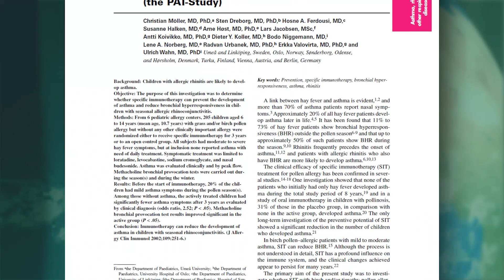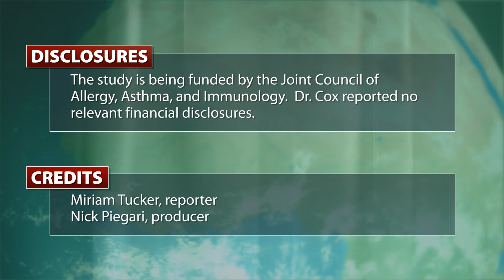Can Allergy Shots Cut Asthma Risk?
Can allergen-specific immunotherapy cut the risk of asthma development in children with allergic rhinitis? Dr. Linda Cox discusses the potential implications of an ongoing retrospective review of Florida Medicaid records to determine if immunotherapy reduced asthma risk and its associated costs. For more coverage of the AAAAI 2012 annual meeting,